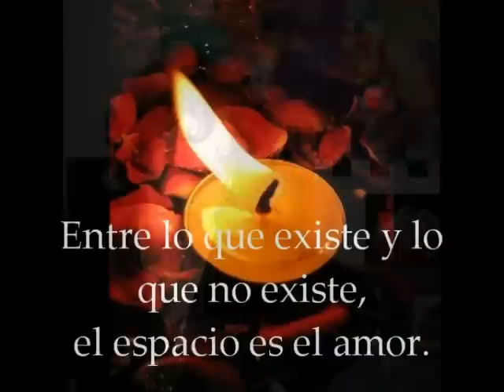conchita artwork part 1.wmv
My Mother's beautiful artwork